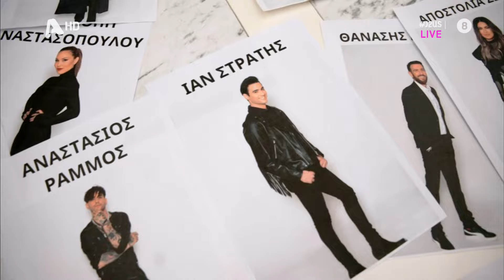J2US: Γιάννης Καπετάνιος – Αναστάσιος Ράμμος | «Κρίμα το μπόι σου»